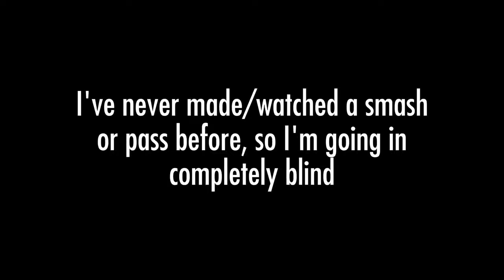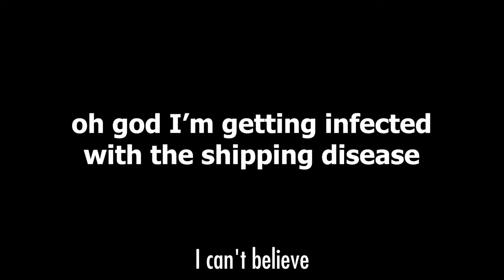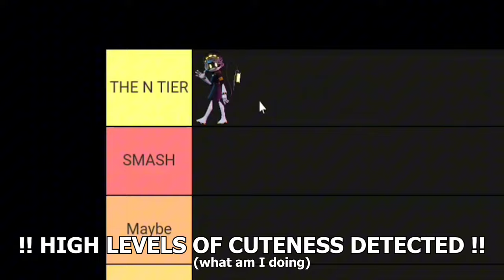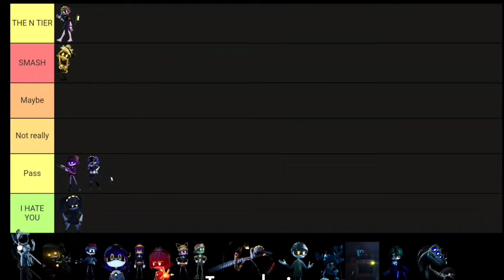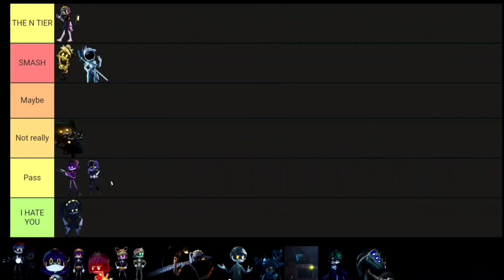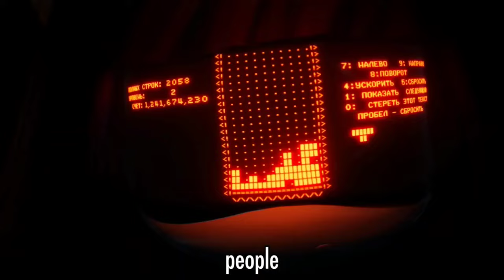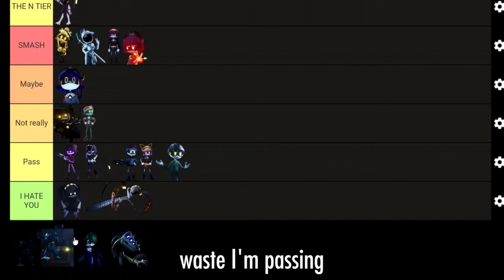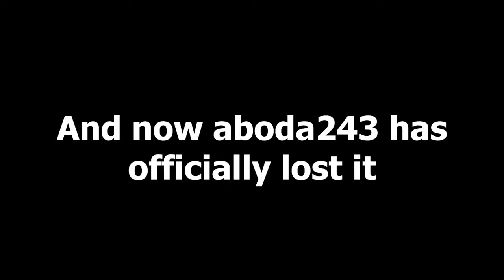Murder Drones Smash or Pass! (500 subs special)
You asked for it, you have it.
This video is a joke, I wanted to make a 500 subs special with an idea you choose, and you chose this (I still don't know why)
This is the first time I do such an idea, editing this thing was kinda fun..